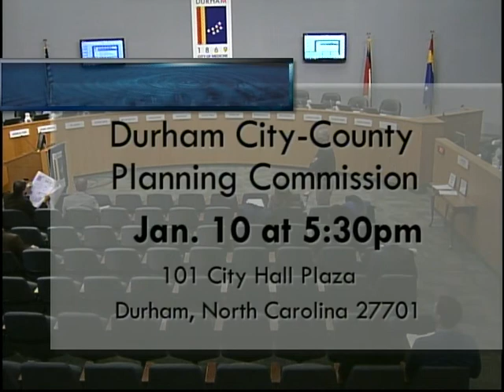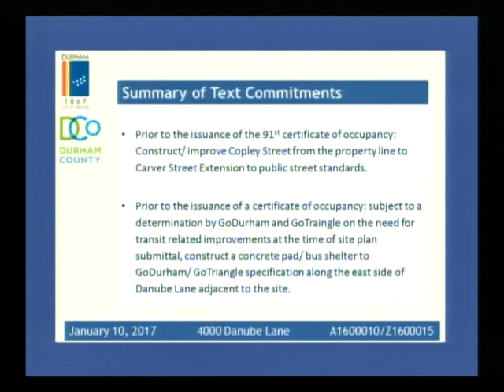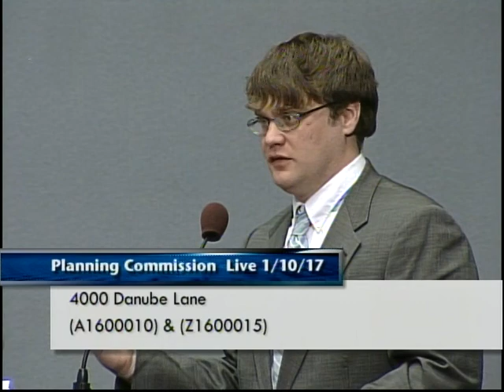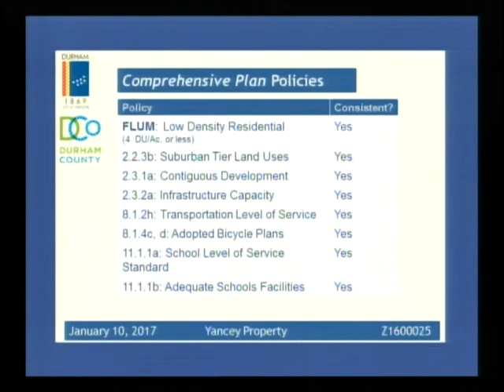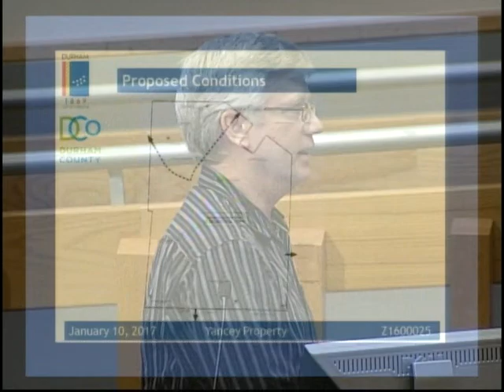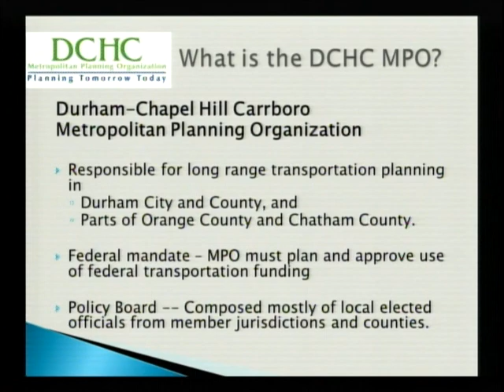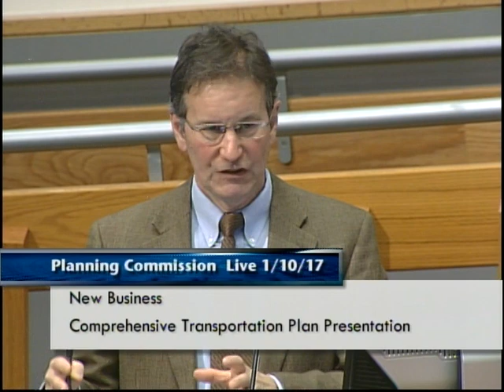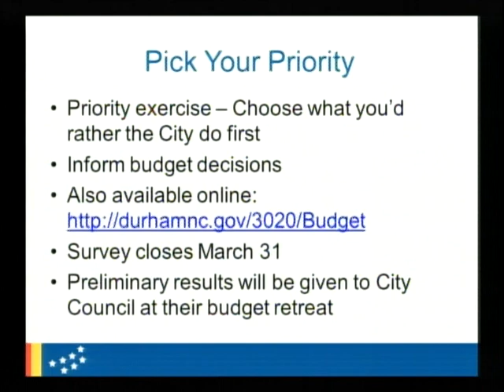Durham Planning Commission January 10, 2017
Meeting starts at 3:29